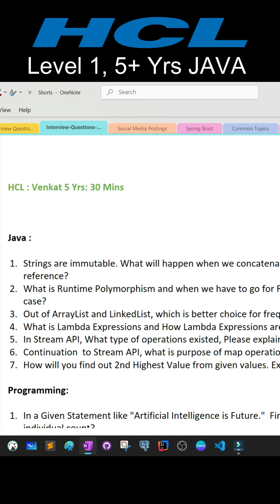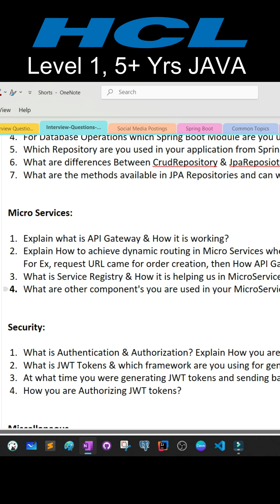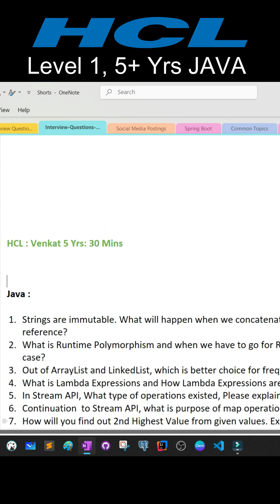Java, Spring Boot & MicroServices Interview Questions | HCL Technologies | Level 1 | 5+ Yrs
Java :

 1. Strings are immutable. What will happen when we concatenate 2 Strings and assigned back to first string reference?
 2. What is Runtime Polymorphism and when we have to go for Runtime Polymorphism with one Real Time Use case?
 3. Out of ArrayList and LinkedList, which is better choice for frequent data modification and why it is?
 4. What is Lambda Expressions and How Lambda Expressions are helping us in application development?
 5. In Stream API, What type of operations existed, Please explain.
 6. Continuation  to Stream API, what is purpose of map operation with example.
 7. How will you find out 2nd Highest Value from given values. Explain in 2 different ways(exclude sorting).

Programming:

 1. In a Given Statement like "Artificial Intelligence is Future."  Find out total number of vowels existed and their individual count?

Spring Boot

 1. What is Starter in Spring Boot. Explain about one starter and how it is helping us.
 2. What is Importance of IOC container. Explain Roles and Responsibilities of IOC container.
 3. For creating a new Resource , how to implement REST service?  Explain Step by Step Process by considering new Employee account creation.
 4. For Database Operations which Spring Boot Module are you using?
 5. Which Repository are you used in your application from Spring Boot JPA?
 6. What are differences Between CrudRepository & JpaReposiotry?
 7. What are the methods available in JPA Repositories and can we define our own methods?

Micro Services:

 1. Explain what is API Gateway & How it is working?
 2. Explain How to achieve dynamic routing in Micro Services when request coming from clients.
 For Ex, request URL came for order creation, then How API Gateway routing request to Micro service.
 3. What is Service Registry & How it is helping us in MicroServices?
 4. What are other component's you are used in your MicroServices Application?

Security:

 1. What is Authentication & Authorization? Explain How you are aching these 2 in your application.
 2. What is JWT Tokens & which framework are you using for generating JWT tokens?
 3. At what time you were generating JWT tokens and sending back to client.
 4. How you are Authorizing JWT tokens?

Miscellaneous

 1. Do you have knowledge of Cloud like AWS?
 2. Do you have Knowledge of Docker & Kubernetes?
 3. Do you  knowledge  of CICD Process?
 4. Do you know Jenkins and other Build Management tools?
 5. Do you have knowledge of SonarQube?
 6. Are you working in Agile Methodology ?
 7. Do you have knowledge of  JUnit  and why have to write Junit teste cases?